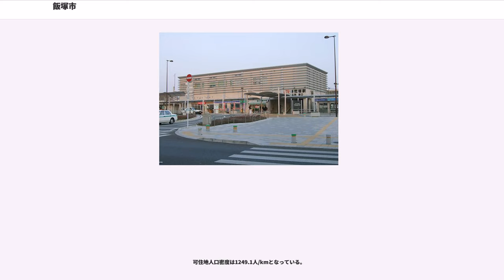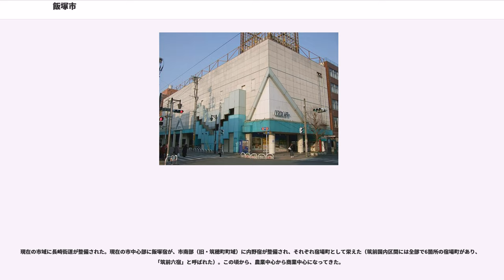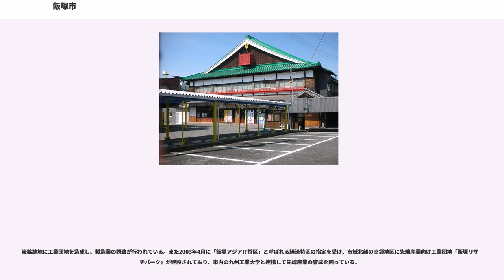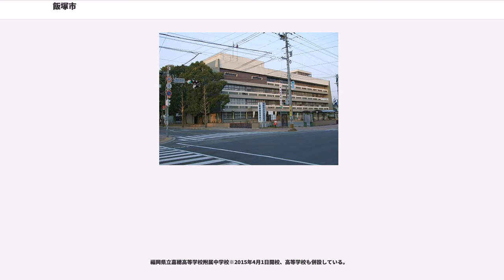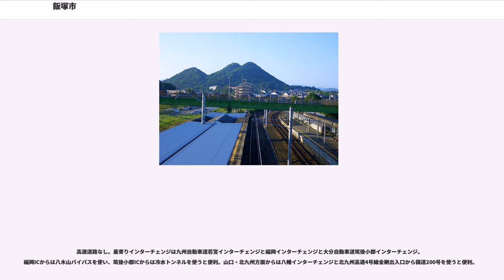飯塚市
飯塚市（いいづかし）は、福岡県の中部に位置する市で、筑豊三都の一つに数える。筑豊で最大の人口を擁し、筑豊の政治・経済の中心機能を持つ都市でもある。また福岡市、北九州市、久留米市に次いで福岡県内で4番目の人口を擁する。

飯塚都市圏の中心都市であり、筑豊地方、嘉飯山地区の中心都市でもある。

福岡県の中央部に位置する筑豊地方の中心都市で、福岡市の東約35km、 北九州市中心部の南西約40kmの場所に位置する。市域中央部を一級河川の遠賀川が流れ、この付近は市街地を形成している。市域西北部から西部〜西南部にかけて三郡山(935.9m)、 砥石山(828m) など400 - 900m級の山々が連なっており、三郡山地と呼ばれる山地を形成している。市域東部にも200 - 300m級の山がいくつかあり、小さな山地を形成している。よって市域中央部から北部は山に囲まれた盆地となっている。市域西端部の八木山峠やショウケ越、市域南端部の冷水峠は道路が整備されるまでは交通の難所であった。

盆地のため夏場は気温が上がりやすく暑く、冬場は放射冷却現象が強く最低気温が氷点下の冬日も多い。統計期間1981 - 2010年の現平年値での冬日は32.2日。全国的にも特に雪の少ない福岡市とは全く違い、1972年 - 2001年の30年平均の年降雪量/最深積雪量は17cm/6cmと京都市の市街地と同じ程度あり、九州北部の都市としては同じく内陸に位置する大分県日田市と並んで雪が多い。近年では2018年2月6日に12cm、2016年1月25日に15cm、2010年1月13日に17cmの積雪を観測(委託積雪の非公式記録)しており、寒波が来ると市街地でも積雪することが多く10cmを超えることもある。過去に2度、年降雪量が1mを超えたことがあり（1963年の185cm・1968年の118cm）、特に1963年（昭和38年豪雪時）の185cmは関東以西の太平洋側平地官署で現在でも最多の年降雪量記録となっている。

可住地人口密度は1249.1人/kmとなっている。

遠賀川水系の肥沃な沖積平野で弥生時代より稲作が行われ、各地に古墳が点在する。立岩式石包丁の製作工場跡や人骨を収めた甕棺が話題を呼んだ甕棺墓群等で有名な立岩遺跡がある。日本国内での鋳銅技術発祥の地としても知られている。（筑豊地域）

現在の市域に長崎街道が整備された。現在の市中心部に飯塚宿が、市南部（旧・筑穂町町域）に内野宿が整備され、それぞれ宿場町として栄えた（筑前国内区間には全部で6箇所の宿場町があり、「筑前六宿」と呼ばれた）。この頃から、農業中心から商業中心になってきた。

近代に入り、石炭がエネルギー資源としての利用価値を帯びるようになると、石炭発掘が盛んになり、周辺一帯は筑豊炭田と呼ばれ発展し、国の基幹産業となった。飯塚市は筑豊地域の中心部となり、全国各地や外地から多くの炭坑労働者が移住し、人口が急増した。

しかし、戦中戦後の乱掘と昭和30年代のエネルギー革命によって石炭産業は衰退し、炭鉱の閉山による急激な過疎化が進んだ。近畿大学や九州工業大学が飯塚にキャンパスや附属高等学校や附属幼稚園を設置して以来、飯塚は学生を中心に人口が増加し、過疎化は止まった。しかし2000年代に入り、人口は再び減少に転じている。

なお、旧穂波町とは、8回にも及ぶ合併案が出たが、すべて破談となっている。平成期の合併案はじつに9回目であり、ついに実現に至った。（参考・・・昭和に学ぶ　合併ものがたり‹1›飯塚・穂波　7回の破談を重ねて）

合併して福岡県下4番目の都市になったが、一部地域では、いまだに電話が市内通話対応されていない。

炭鉱跡地に工業団地を造成し、製造業の誘致が行われている。また2003年4月に「飯塚アジアIT特区」と呼ばれる経済特区の指定を受け、市域北部の幸袋地区に先端産業向け工業団地「飯塚リサーチパーク」が建設されており、市内の九州工業大学と連携して先端産業の育成を図っている。

福岡県立嘉穂高等学校附属中学校※2015年4月1日開校、高等学校も併設している。

飯塚駅は旧市街地の中心駅であり、名目上の中心駅は飯塚駅だが、市中心部や市役所は新飯塚駅が最寄りである。
飯塚市を通っている鉄道交通の中心は福北ゆたか線で、主に北九州市の主要駅（門司港駅、小倉駅、黒崎駅、折尾駅）から鹿児島本線を出発し筑豊本線を経由、桂川駅から篠栗線に乗入れし、博多駅を終...